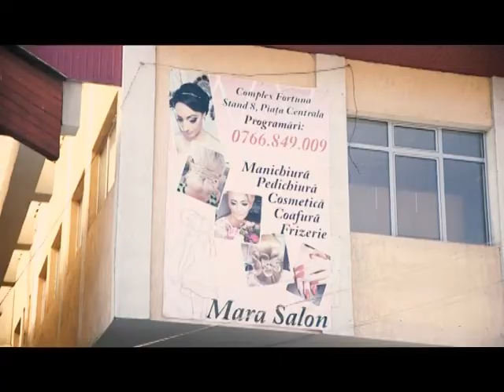spot salon mara